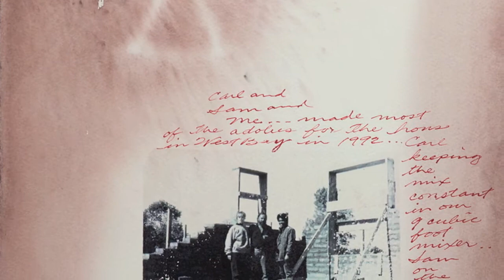Online Art Auction - Works from the Briercrest College Art Collection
Here's a video of a handful of the 415 artworks on offer in our online auction Works from the Briercrest College Art Collection. Bidding ends Saturday April 9. Most artworks were donated to the college in the late 90s by an Ontario art dealer and collector. It's an awesome collection, and all proceeds go to the college's scholarship fund.

for more info and a link to the online auction.